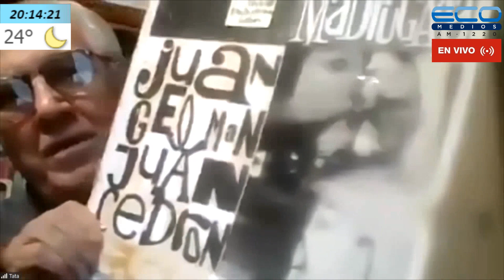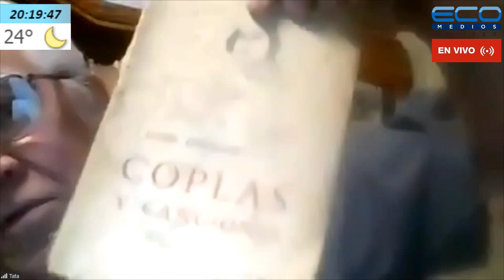VOCES Y MEMORIAS con Hernan Dobry 15-3-2022